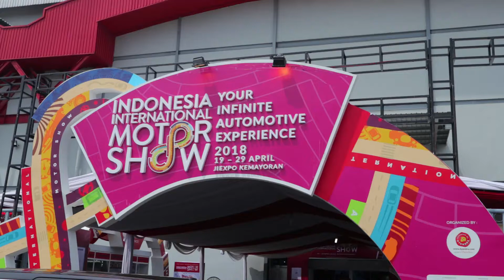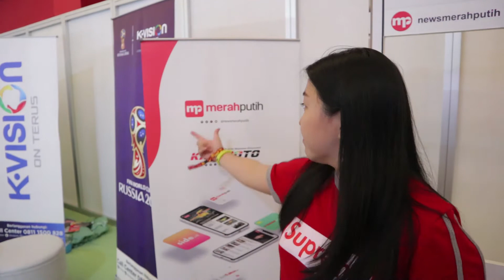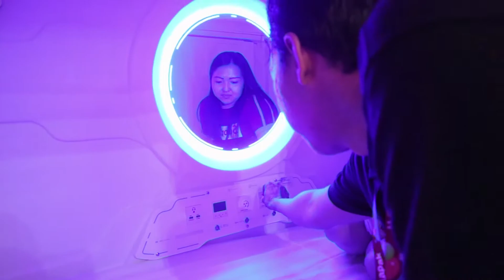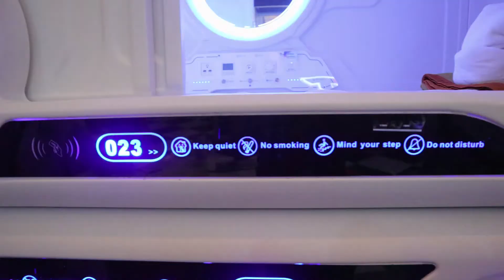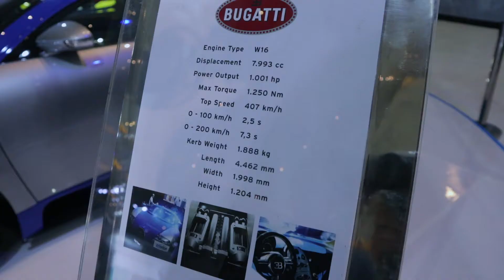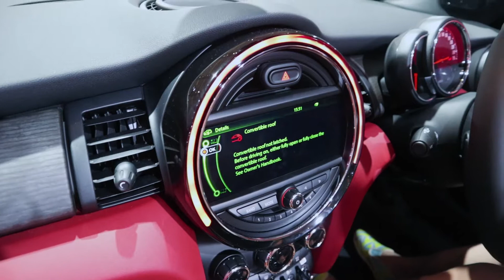Indonesia International Motor Show 2018 | Ada Mobil dengan Harga 112 M...!!!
Indonesia International Motor Show 2018 (IIMS 2018) kembali digelar tahun ini di Jiexpo Kemayoran. Yang pasti ada beraneka ragam mobil yang keren2 guys... bahkan ada yang sampai ratusan miliar.

Berbagai macam produk dipamerkan disini dari yang futuristic sampai vintage.

Tidak hanya mobil dan accesoris mobil. Motor jg ada guys. Ada motor hybrid pertama di dunia. Ada juga capsule bed, tmpt tidur yang berbentuk capsule.